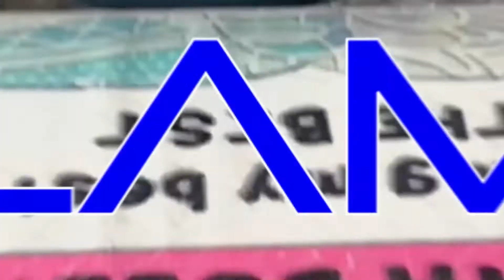Majlis Perasmian Program Pendidikan Inklusif Holistik PPKI SKTBR(1)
Masa : Premier 9.30
Dirasmikan oleh Puan Rosmahwati binti Safuan
Guru Besar SK Taman Bunga Raya (1)